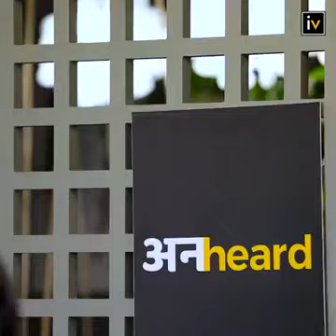Best Sad Poetry Urdu _ Think Shairana